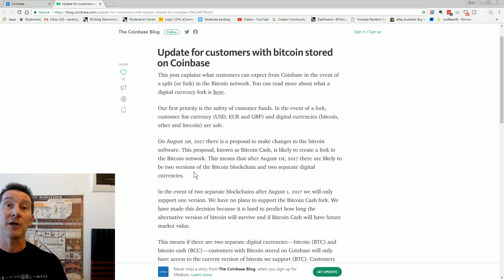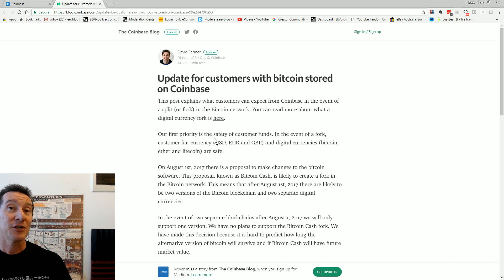Bitcoin Blockchain Hard Fork Split on 1st August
The Bitcoin blockchain is doing a hard fork and splitting on the 1st August 2017 into Bitcoin (BTC) and Bitcoin Cash (BCC/BCH).
Make sure you have your private keys or get your bitcoins into a wallet that supports the bitcoin cash split in order to get your "free" bitcoin cash coins!
Ledger Wallet
Ledger Nano S